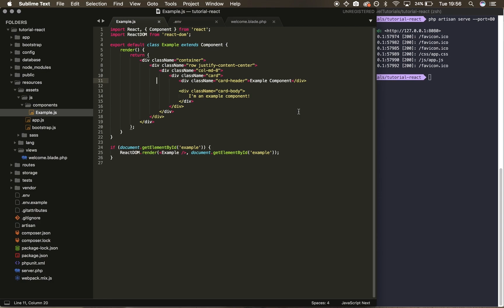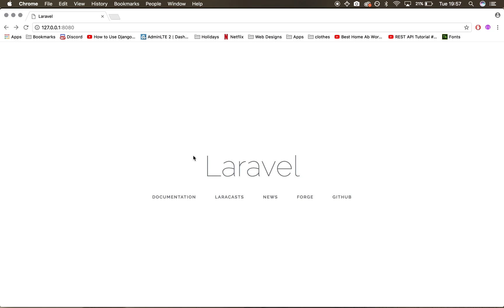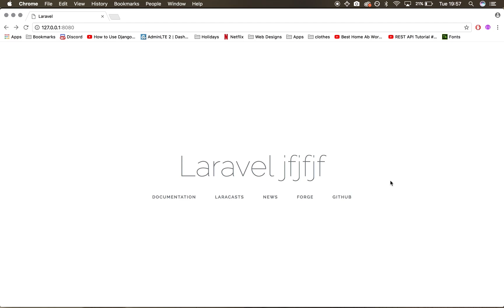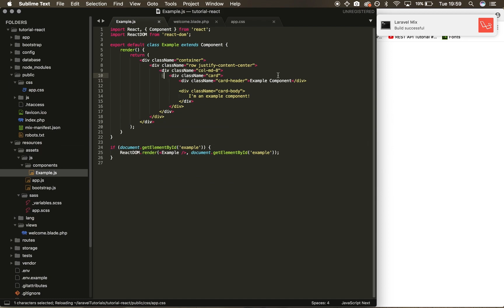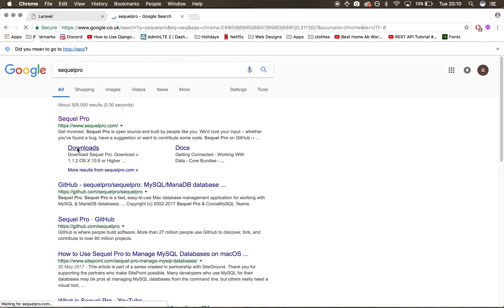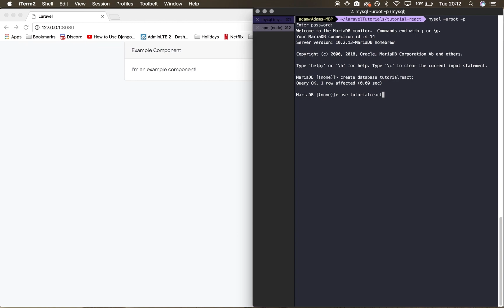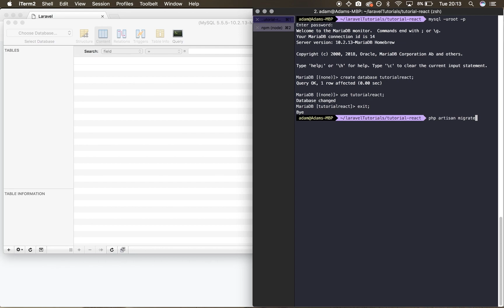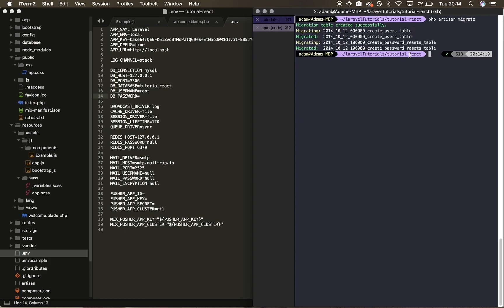Laravel 5.6 with React.js & MySQL Tutorial: Episode 2 | Example Component & Setting Up Database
How to display the example React component on the front-end of our app. Also how to set up a MySQL database through the command-line and integrating it with our Laravel application.

GITHUB REPOS
📧 Access all my code and future courses -
(no SPAM)